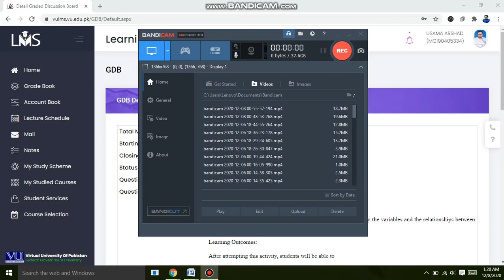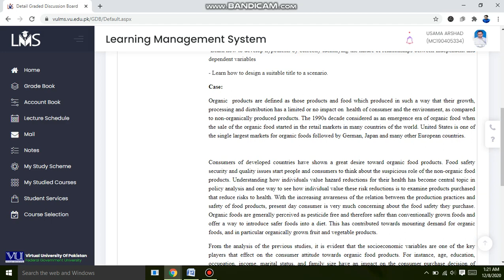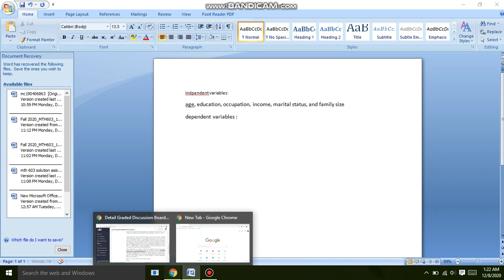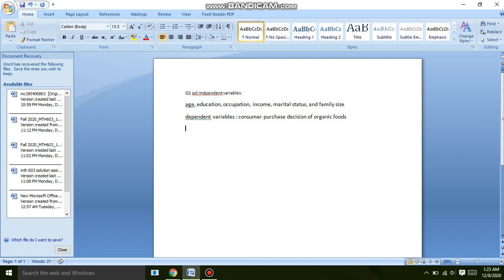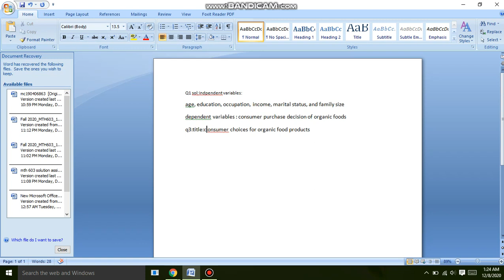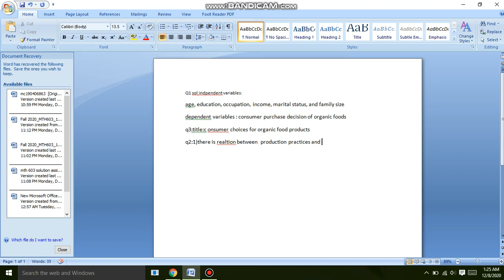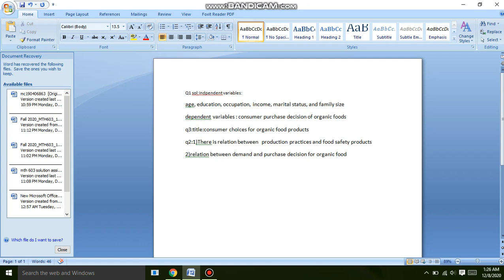STA630|GDB no 1 solution 2020|Final part |100% perfect!